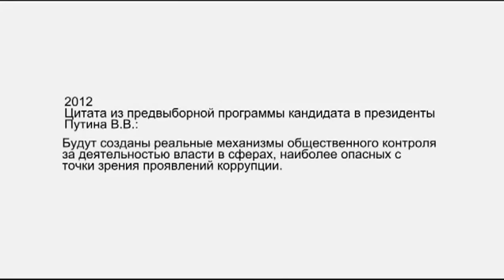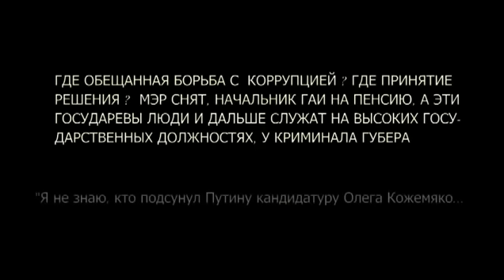Пьяные Амурские чиновники за рулем